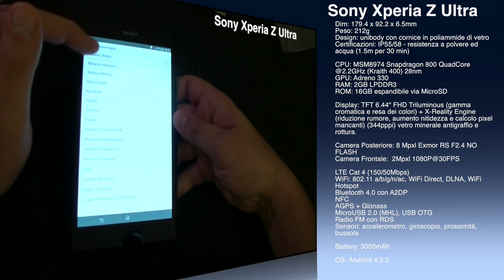Sony Xperia Z Ultra - Unboxing [ITA] by TechnoLost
Video unboxing e specifiche tecniche del Sony Xperia Z Ultra, terminale con schermo da 6.44" al limite tra la categoria phablet e quella dei "piccoli" tablet.